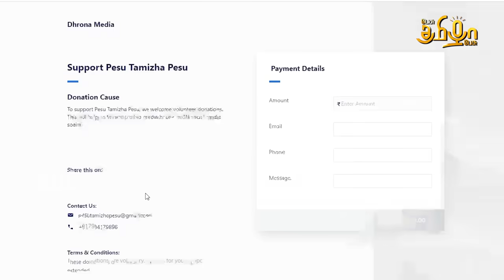BJP Worker Shot in Bengal | போராட்ட களமான கொல்கத்தா - வெளியான Video ஆதாரம் | Kolkata Protest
In this video, we cover the shocking incident involving the shooting of a Kolkata BJP leader and a troubling rape case, and the widespread protests that have followed  calling for cm Mamata bannerjee' s resignation. The public’s response through ongoing demonstrations. Our analysis aims to offer a clear understanding of these significant events and their impact on the community and local politics and about the protest. And also about Champai Soren , Siddharamiah case , Hema Commitee report and Champai Soren joining BJP.